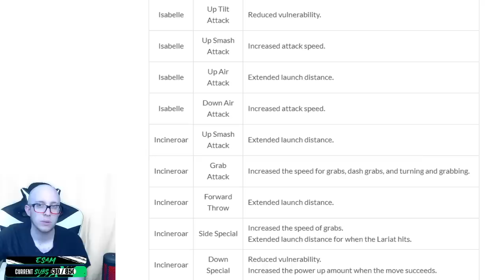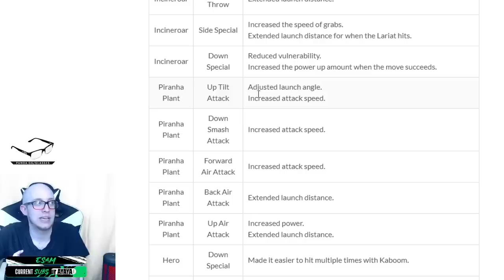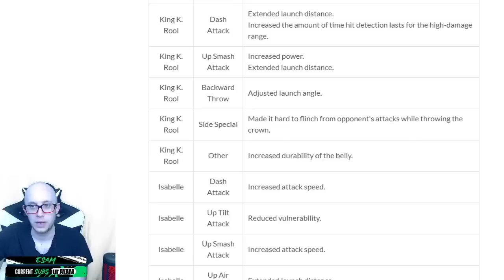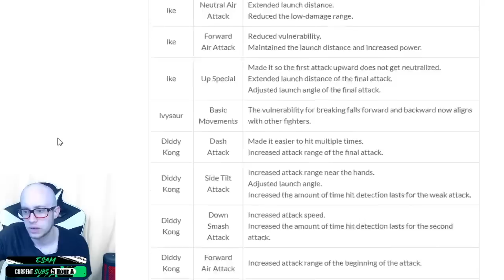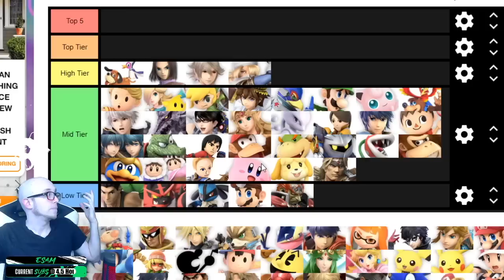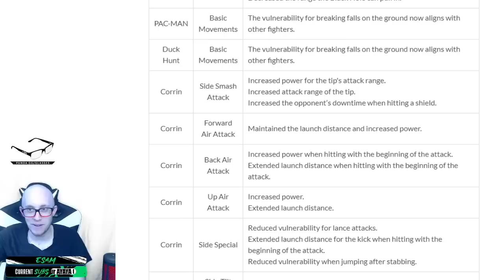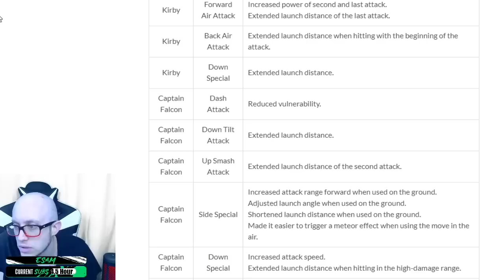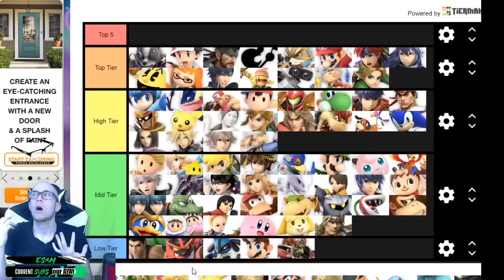8.0 SMASH ULTIMATE TIER LIST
Smash Ultimate patch 8.0 is the BIGGEST patch in a long time.  A ton of buffs for characters of relevance, and a much needed refresh on the meta of the game. But how good do I think all characters are?

Wanna check me out live while I stream? Head to my Twitch channel!

Want sick Panda Global gear to wear at events to show your support?

Low Tier 0:26
Mid Tier 5:40
High Tier 50:33
Top Tier: 1:18:01
Top 10 1:34:39
Top 5 1:43:15

PANDA!